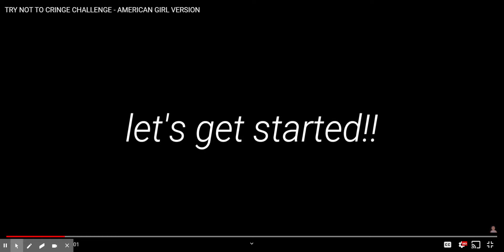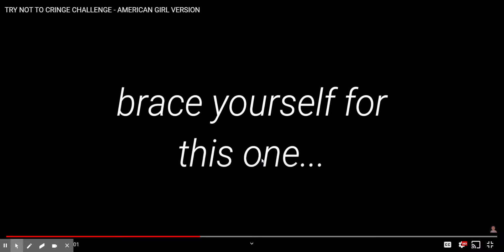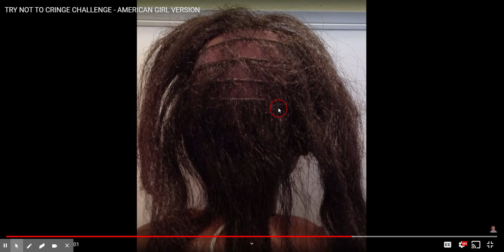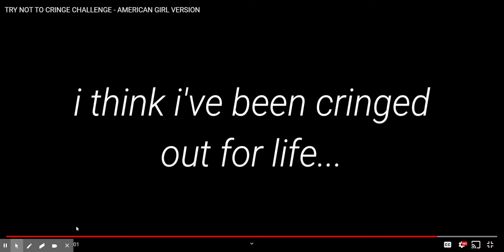Reacting To The TRY NOT TO CRINGE American Girl Challenge!!!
Hey so As you can probably tell it cut off at the end. My editor was not working and I did not want to just not upload so. Speaking of not uploading sorry for not uploading last week . :( I just couldn't think of any video ideas anyways make sure you give some love to Heart from Forrerveranddollways. here is the url address alright bye.